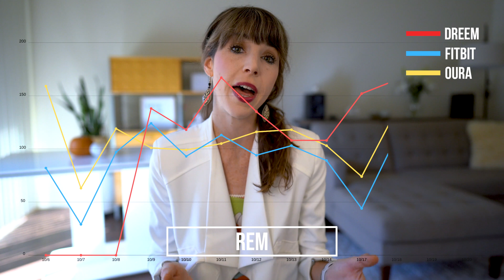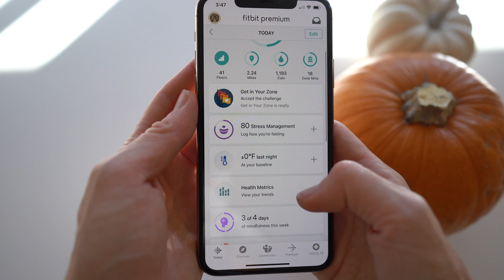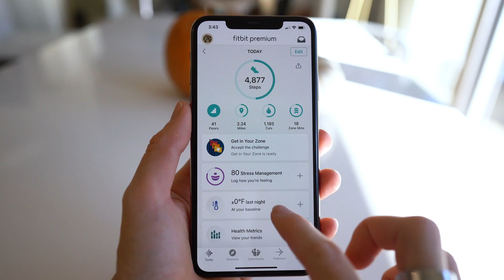Decoding Fitbit Sense: Sensors Unveiled and Results Dissected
The Fitbit Sense is making waves in the smartwatch space with advanced features like stress monitoring and SP02 tracking. But with a price tag that goes toe-to-toe with some of the big players like Garmin, Polar, and even Apple…is the new Fitbit Sense actually worth it?

PRODUCTS MENTIONED:
- Polar H10

TIMESTAMPS:
0:00 Intro
1:08 Fitbit Sense v. Versa 2 & 3
1:33 New Features and Sensors
2:16 EDA Stress Feature
3:29 SLEEP: Fitbit Sense v. Oura Ring  v. Dreem 2
5:09 HRV: Sense v. Oura Ring
5:55  FITNESS: Sense v. Polar H10
7:05 PROS & CONS
8:25 SHOULD YOU BUY IT?
10:08 Final Thoughts